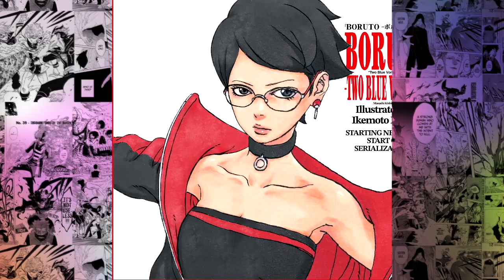The God Slayer Bolt, Sarada The Sun Goddess Uchiha, & The Omnipotent Kawaki | Boruto Two Blue Vortex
On top of that I talk about the latest news anime and games that drop. You basically got everything in one place so why do you need to go anywhere.

PS: If you have any Animes/Games/Manga You want me to Talk about be sure to drop them here in the comments below or on the community page. aye don't forget to subscribe you thought I for got this ain't a joke!! Road to 500k!!

Naruto
shino been trill
Anime Facts
Manga Facts
Boruto Anime
Boruto Manga
Boruto Anime 2023
Boruto Manga  2023
Naruto Shippuden Facts
Boruto Naruto Next Generation Facts
Naruto Next Generation Facts
Boruto Naruto Next Generation Anime Review
Boruto Manga Chapter Review
Boruto NNG Chapter
Naruto 2023
Demon Slayer 2023
Demon Slayer Facts
Demon Slayer Trivia
Jujutsu Kaisen Trivia
Jujutsu Kaisen Facts

5 Real Reason Boruto Uzumaki Had To Die 2023,
5 Reason Boruto Died,Boruto Died,
Boruto Dies,
Boruto Died 2023,
Boruto Dies 2023,
5 reason Boruto dies,
5 reasons boruto dies,
5 reason boruto died 2023,
5 real reasons boruto died,
5 reason boruto uzumaki died,
5 real reason boruto uzumaki had to die,
boruto uzumaki dies,
boruto uzumaki died,
boruto uzumaki had to die,
Reasons boruto died,
Reasons Boruto dies,
Boruto Died Real,
boruto,
boruto 2023,
boruto uzumaki 2023

Waiting for the new Naruto to Boruto Shinobi Striker
Naruto react to Boruto Part 11
Naruto Baryon Mode Vs Isshiki | Boruto : Naruto Next Generations
Momoshiki Saves Boruto, Code & Daemon Fight Kawaki? - Boruto Chapter 67
The Next Hokage After Naruto Death - BORUTO
Naruto Friends React To Naruto
naruto shippuden amv,naruto shippuden opening
naruto shippuden ultimate ninja storm 4,naruto shippuden ost
how to download naruto shippuden ultimate ninja storm 4 on pc,how to fix controller in naruto shippuden ultimate ninja storm 3,como acelerar el naruto shippuden ultimate ninja storm revolution pc
Why Momoshiki Allowed Himself to Be KiIIed
reacts to NARUTO as SUKUNA
Boruto: Naruto Next Generations Episode 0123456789 Review
Naruto Sasuke Boruto and Kage vs Momoshiki and Kinshiki English Dub Full Version
Boruto - épisode 7 ( Boruto Uzumaki ! )
Kurama Death and Sasuke Lost Rinnegan - Boruto Cries
Boruto Next Generation - Naruto Revives Boruto